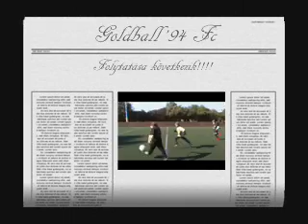Józsi gólok 2011. október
Godball 94Fc labdarúgó utánpótlásnevelés